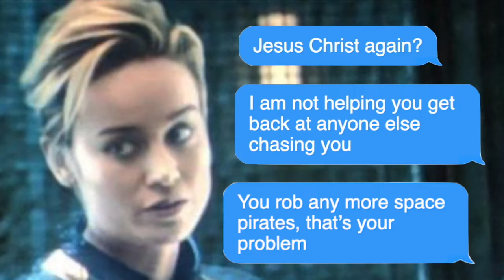Texts from Avengers Tower - Funny MCU fan fiction shorts - #4 Moon Dust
There are a lot of great things about being on a close-knit team like the Avengers. The group text chains aren’t one of them.

A collection of funny conversations in text messages between the cast of the MCU.

This text: Alpha Centauri, 2024. Rocket Raccoon to Carol Danvers.

Image sources:
- Russo, Anthony J., et al. Walt Disney Studios Motion Pictures. (2019). Avengers: Endgame [Film]. United States.